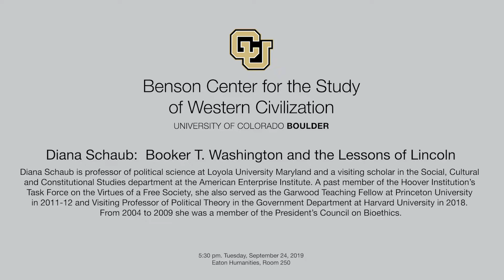Diana Schaub: Booker T. Washington and the Lessons of Lincoln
The Benson Center for the Study of Western Civilization at the University of Colorado Boulder kicked off its 2019-20 Conservative Thought and Policy Guest Speaker Series on September 19, 2019 with a lecture by Diana Schaub, “Booker T. Washington and the Lessons of Lincoln.” African American leaders from Frederick Douglass through Barack Obama have invoked Abraham Lincoln to further their own moral vision and statesmanship. The lecture examined how Booker T. Washington deployed the example and memory of Lincoln as he sought to further the difficult work of racial reconciliation during an era of terrible and increasing racial oppression.